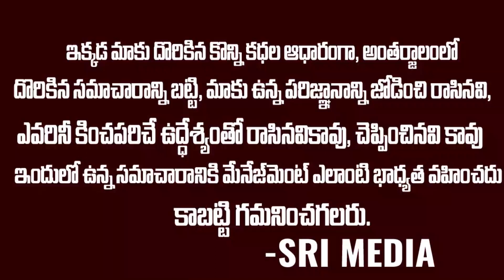బాయ్ ఫ్రెండ్‌తో అమీర్ ఖాన్ కూతురి ఎంగేజ్మెంట్.. ఫొటోస్ వైరల్ | Ira Khan Engagement | Sri Media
WATCH :బాయ్ ఫ్రెండ్‌తో అమీర్ ఖాన్ కూతురి ఎంగేజ్మెంట్.. ఫొటోస్ వైరల్ | Ira Khan Engagement | Sri Media